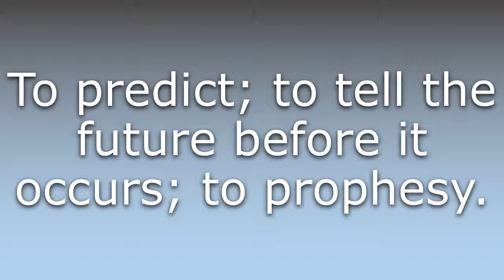What does Foretell mean?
What does Foretell mean in English? Learn the meaning of the word Foretell! How to Pronounce Foretell. Expand your vocabulary, learn words.